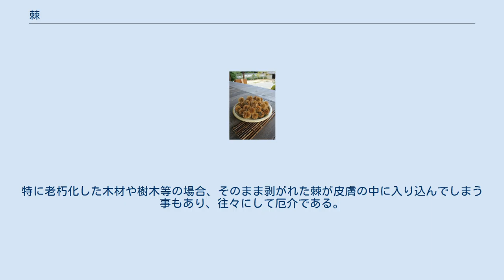棘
棘（とげ、刺、朿）は、生物または人工物の表面における、固く頂点の鋭い円錐形の突起のこと。
生物体または人工物を保護する役割で存在することが多い。
また、比喩的に心に傷を与えるような言動に対して「棘のある」という言い方もする。
前者の棘も後者の棘も、必要以上に多いと思われるときは「とげとげ」という擬態語で修飾される。
 生物の体表に棘がある例は数多い。
多少とも硬質化した素材によって作られており、表面から突き出し、先端が多少ともとがったものをこういう。
定義はあいまいであるが、円錐状突起でもやわらかければ、棘とは言わない。
類似の構造で細いものを針と言うが、その境界ははっきりしない。
 表面から突き出した棘はその体を保護することを目的とすると考えられる例が多い。
捕食者がその体に触れにくくなり、あるいは食おうとすると口に引っかかって食べにくくなる、などが考えられる。
さらに積極的な撃退の役割を担うように、深く突き刺さるようになっていたり、容易に脱落したり、有毒になっている例もある（イラクサなど）。
他に、引っかかることを目的としていると見られる例もある。
蔓になるバラの刺はこの両方の役割を持つと考えられる。
 生物の持つ棘は何かしら体の一部が変形した器官である。
毛が太くなって硬化したものの場合、棘状毛といった呼称もある。
 栗のいが 表面が変化した棘は昆虫や植物に多い。
昆虫においては背側の外骨格の一部が突起に変化している。
カブトムシやトゲハムシなど甲虫に多い。
また、付属肢に棘を発達させる例は節足動物全体に非常に多い。
ウニの棘は骨格の一部である。
 植物においては、茎の表皮の一部が突起状に変化して固化しているバラ、実の表皮が変形しいが（毬、梂）となったクリなどに棘が見受けられる。
オナモミなど果実に棘を持ち、それによって動物体表に引っかかることで、種子散布の助けとなる例もある。
 もともと突起だった部分が変化した棘は哺乳動物や乾燥地帯の植物などが持つ。
哺乳動物においては、ヤマアラシやハリネズミのものが有名で、主に背側の毛が固化してまっすぐになっている。
他の棘と区別して刺毛（しもう、棘毛（とげけ）とも）とも呼ばれる。
魚類では鱗が変形したものが全身にあるのがハリセンボンである。
 乾燥帯の植物は、葉が枯化、固化、変形して円錐状突起になっているものがある。
葉からの水分蒸散を押さえる保水と外敵からの茎の保護が目的とされる。
サボテンなど多肉植物に多く見られる。
ただし、茎から伸びる棘がすべて葉の変形とは限らない。
サイカチやアカシアなどは棘の基部から葉が出ていることから、一部の枝が棘に変形したものと判断できる。
 人工物には保護やファッションのために棘がつけられることが多い。
生物の持つ棘のような円錐形のものは加工しにくいため、先を斜めに切ったような細い円柱形のものをつけられることが多かった。
有刺鉄線やハトよけなどに棘が使われる。
 木材や金属、プラスチックなどの製品を切断加工したり、あるいは木材や樹木など繊維質の多い物が老朽化したときに表面の繊維質が剥離してくることで、棘が生じる事がある。
また、主に金属やプラスチックなどの工業製品の加工過程に生じる物の場合、バリとも呼び、切断後の研磨が不完全であったり、金型の作りが不完全であったりすると発生しやすくなる。
いずれも往々にして、物が引っかかって破損する、身体に接触して怪我をしたりする原因などになるため、注意が必要であり、研磨ができる物であればした方が良い。
特に老朽化した木材や樹木等の場合、そのまま剥がれた棘が皮膚の中に入り込んでしまう事もあり、往々にして厄介である。